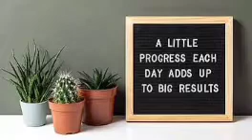Odunsi - Star Signs(1 Hour Loop)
Released 2018
Listen and enjoy the good vibe.